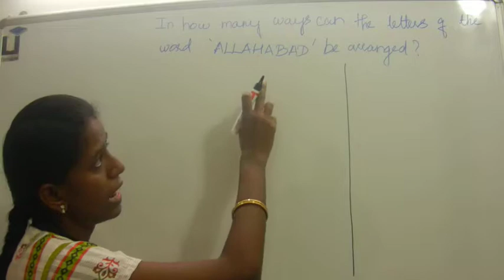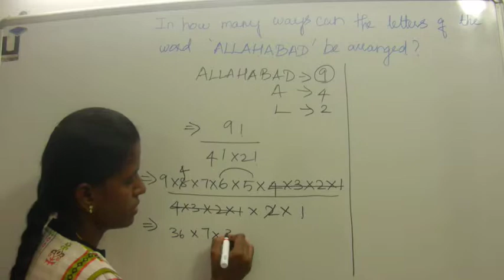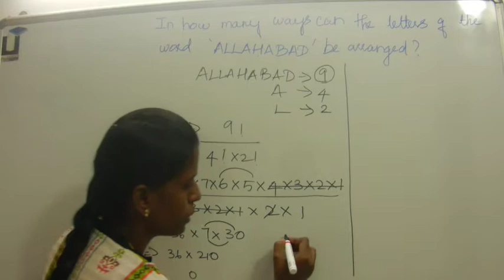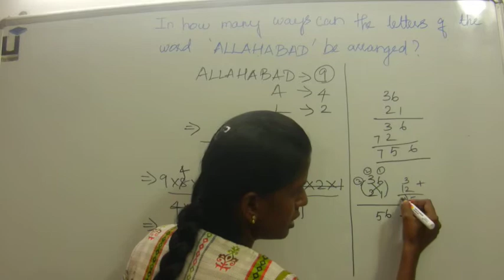Aptitude in Tamil - Rearranging Letters Problem - Payilagam